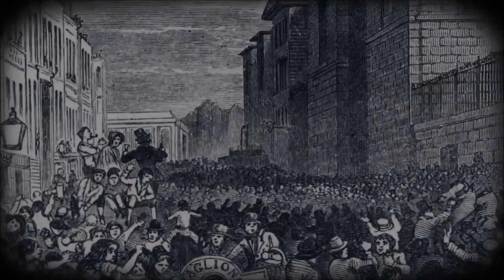shane is a demon - Viaduct Tavern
IMO, Shane really showed his true colors in this ep.

- the execution breakfast thing is a given
- shane's hurried insistence that they get away from the fountain, as though he Sees something and wants to get ryan away from it? though he could also just really wanna get back to getting drunk
- once again having little to no noise come through the spirit box when he's holding it, even though a LOT comes through when ryan does
- being far more aggressive about the notion of ghosts not being real than usual
- and just in an all-around weirdly TERRIBLE mood?
- openly HATING the spirit box far more than he has in previous eps, probably bc the more he has to use it, the more it exposes him

i'm bassiter on tumblr.